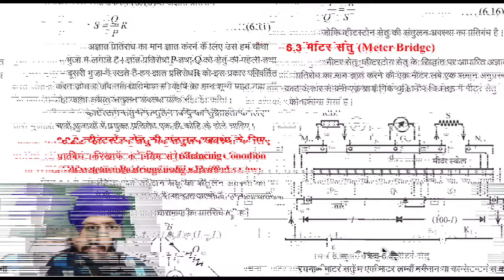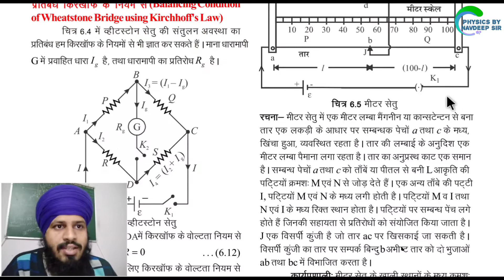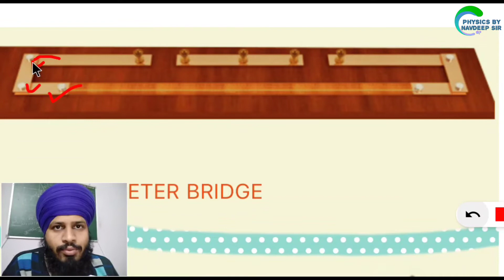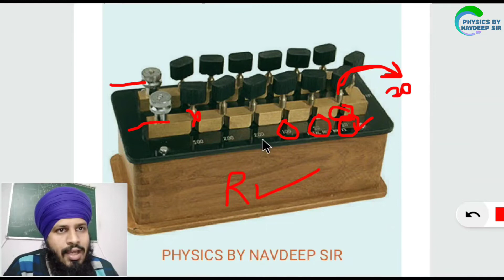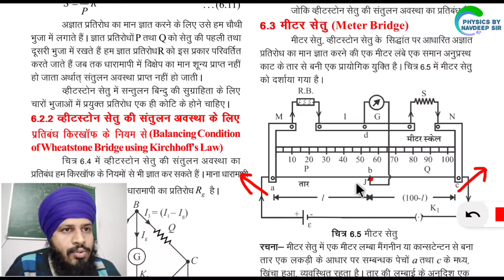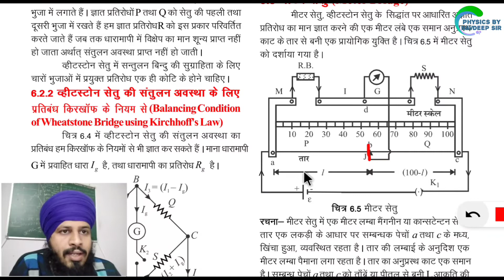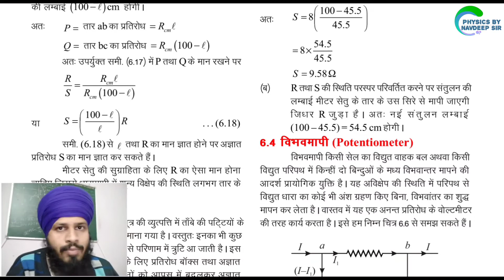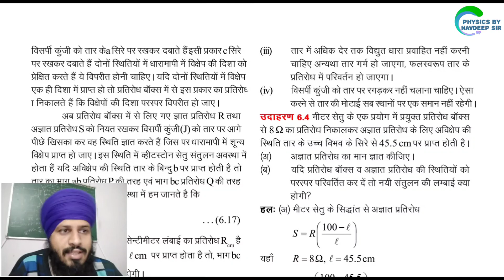RBSE 12th PHYSICS CHAPTER 6 PART 5 HINDI MEDIUM ( विद्युत परिपथ )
इस वीडियो में हम राजस्थान बोर्ड के 12th क्लास के PHYSICS के CHAPTER 5 विद्युत धारा (ELECTRIC CURRENT) के टॉपिक discuss करेंगे -

TOPICS - 8. मीटर सेतु व इसकी सीमाएँ